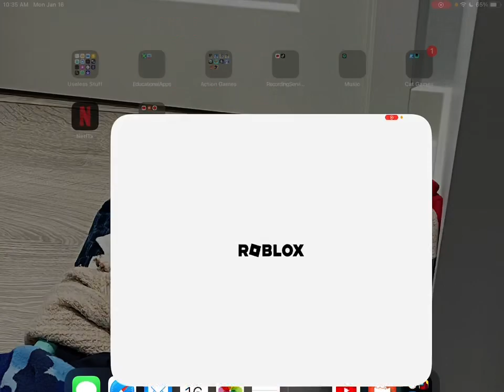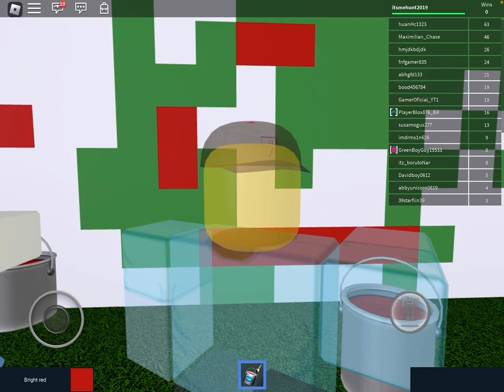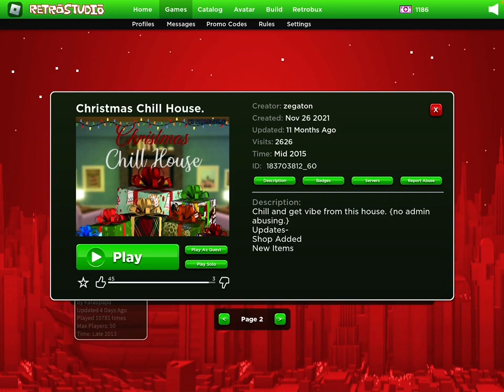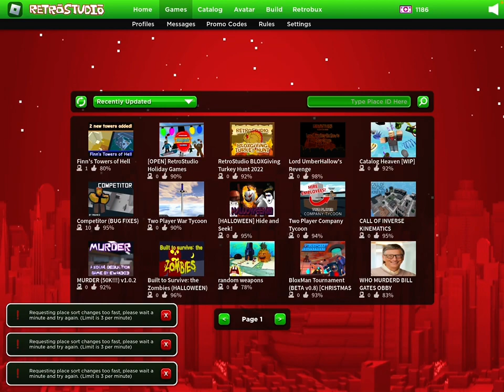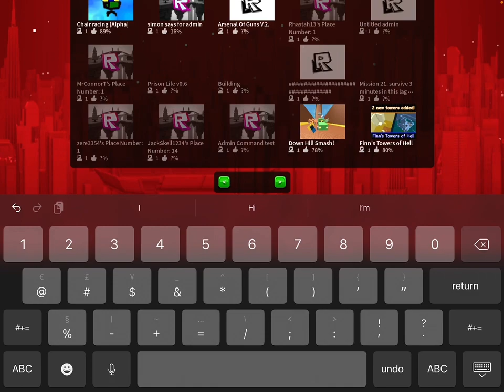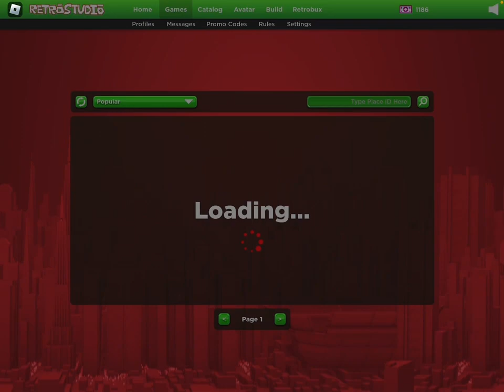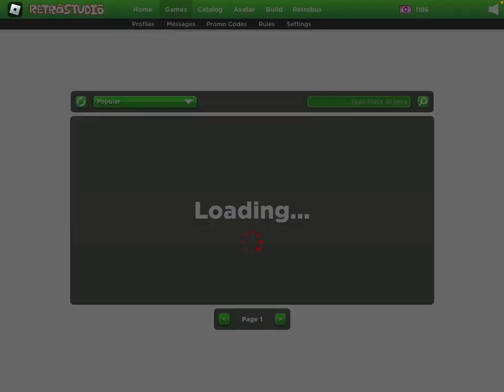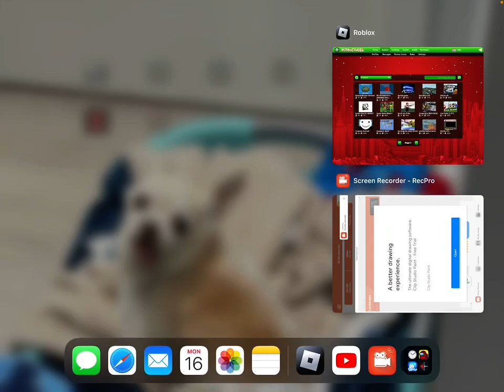I play: Retrostudio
oops forgot that my microphone was off again